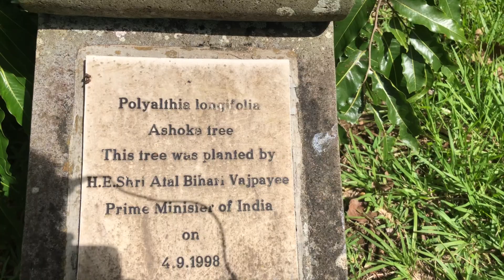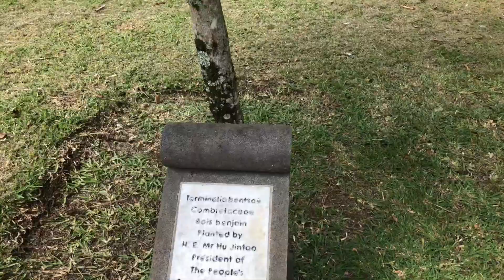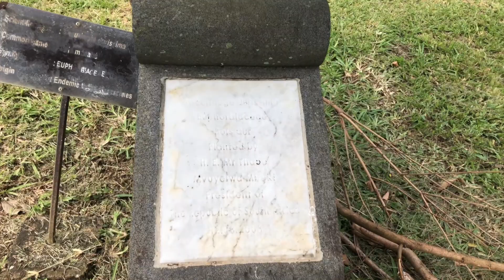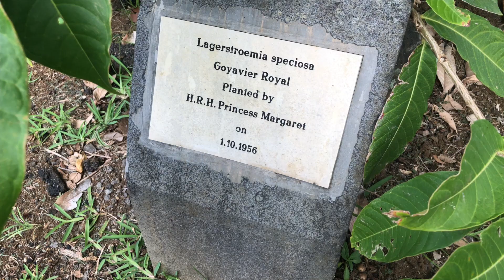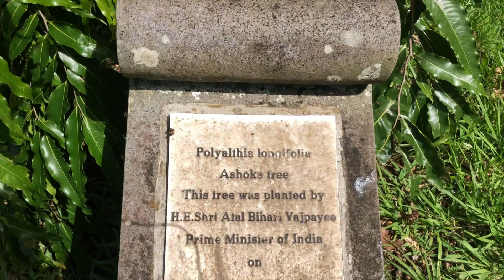Vlog 41 Mauritius Pamplemousses Botanical Garden PART 1"India ka tree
A complete travel vlogs with lots of details, to plan a perfect road trip with family & friends. My Vlogs provide all the do's & dont's to make your travel destination successful.
Do watch all my Videos and comment as much as possible.